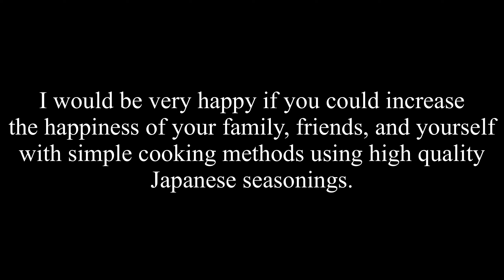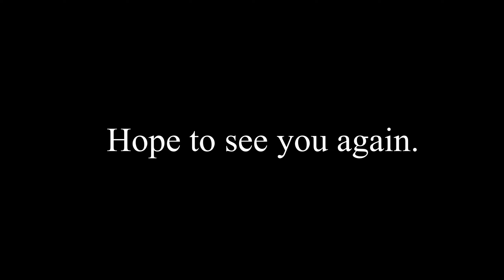[japanese food] It's easy to make a crazy good eggplant dish!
We hope you will make this easy and delicious Japanese eggplant dish at home.

[Soaked eggplant (about 2 to 3 servings)

* Ingredients
• Eggplant : 2 large (340g)
• Grated ginger : 15g
• Tenkasu (fish cake): 2 tablespoons

* Seasoning
• Water : 200g
• 1 tablespoon (15g) soy sauce
• Mirin (sweet cooking rice wine): 2 tablespoons (30g)|
• 2 tablespoons (30g) kelp sauce(konbutuyu)
Triple Concentration
1 tablespoon honey (sugar)
• 2 teaspoons (6g) soup stock (hondashi)
• Salad oil: 3 tablespoons

* Toppings
• Dried bonito flakes
• Green onion